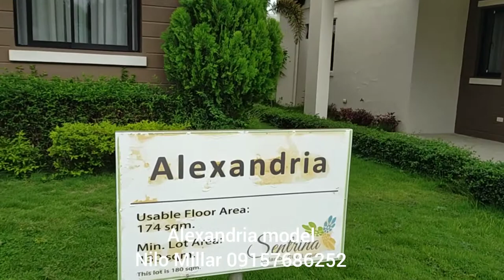Alexandria 5 bedroom with Attic available in Lipa City Batangas and Calamba City Laguna.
ALEXANDRIA MODEL at Sentrina Lipa
also available in Calamba City Laguna

A spacious unit for your big and happy family
🔹Fully Finished Single Attached with Attic
🔹5 Bedrooms
🔹3 T&B
🔹Sliding door to lanai
🔹Carport with deck

Live in a first class resort-inspired residential community with our elegant Asian Modern homes that provide functional and quality features. Truly a great value for your LOVED ONES!

✔ AMENITIES
🔸Clubhouse
🔸Basketball Court
🔸Parks
🔸Swimming Pool
🔸Children’s Playground

Located at Brgy. Latag, Lipa City, Batangas
Near Puregold, SM Lipa and Lipa Town Proper.

▪︎With commercial area in front of the subdivision
▪︎24/7 secured
▪︎Floodfree

Nilo Millar | Accredited Real  Estate Salesperson
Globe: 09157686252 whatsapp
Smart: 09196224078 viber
PRC 006467 | DHSUD 002217

Under Direct Supervision of
Eunice Joanne Bumatay-Bautista
Licensed Real Estate Broker
PRC 26295 | DHSUD 1127